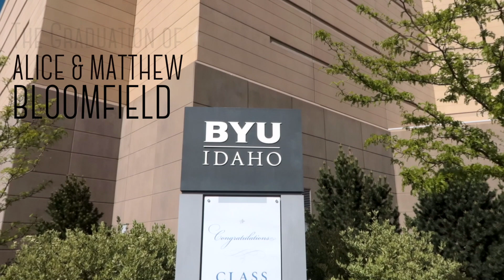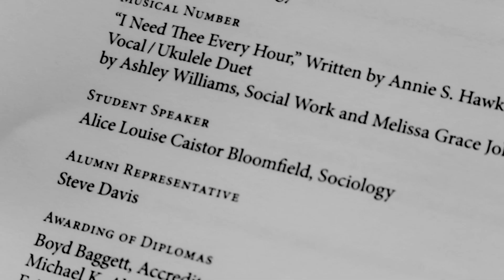BYU-Idaho Graduation 2018 | Alice & Matthew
Lil video of Alice & Matt's big day. Congrats!!!